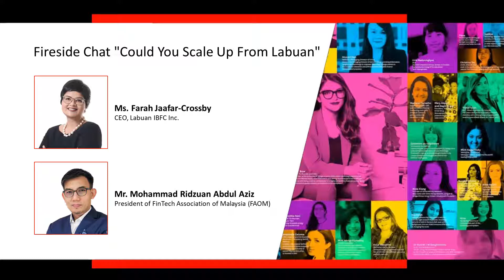She Loves Tech - Fireside Chat "Could You Scale Up From Labuan"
Fireside chat during the final of "She Loves Tech Global Startup Competition Malaysia 2020" between Farah Jaafar-Crossby, CEO, Labuan IBFC Inc. and Mohammad Ridzuan Abdul Aziz, President of FinTech Association of Malaysia (FAOM) discussing the growth of fintech industry in Labuan IBFC and using the midshore jurisdiction as a platform for digital businesses.